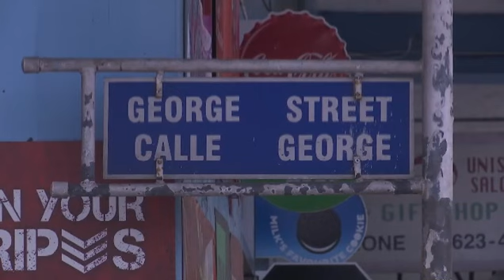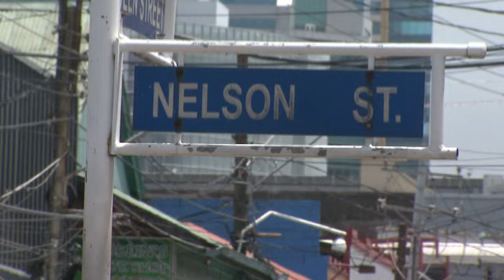TEEN SHOT DEAD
A teenager becomes another victim of gang-related violence. He was shot and killed early this morning on George Street in Port of Spain.

Sources say his killing was a reprisal for a murder earlier this month and it pushed the country's murder count to 325 for the year.

Mark Bassant has this report